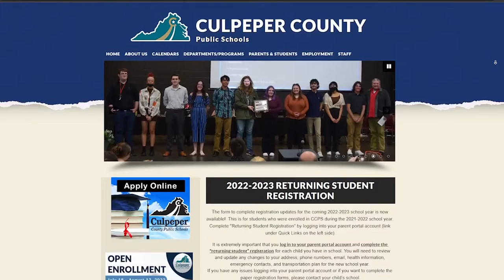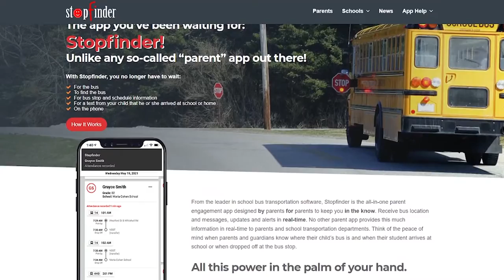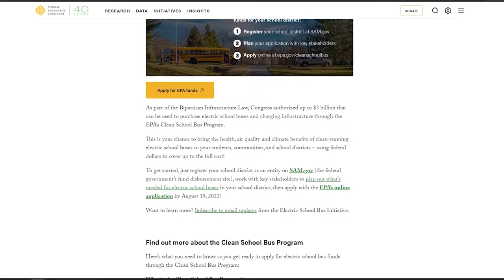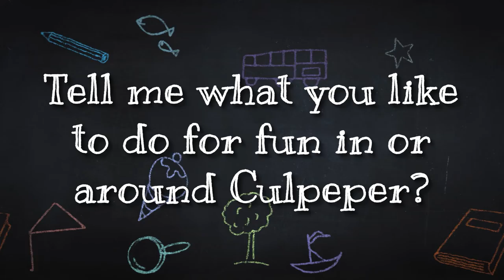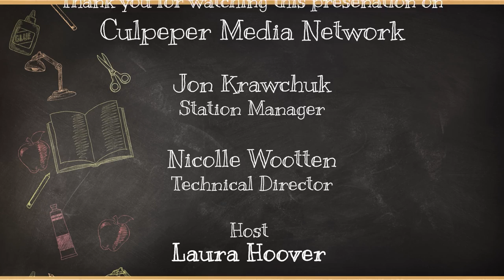Accent on Education - July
In this episode of Accent on Education, Laura Hoover talks with the new Director of Transportation, Steven Bagley Jr. We also get to learn a bit about the new administration for 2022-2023.